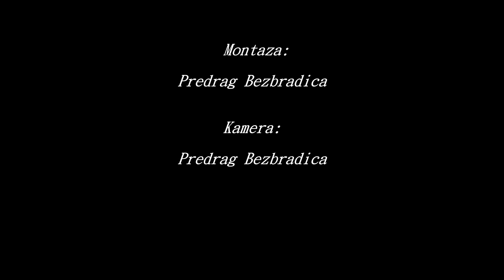DRAGAN JOVIĆEVIĆ MACOLA / SKULPTURE, Požega 05 Jun 2023.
DRAGAN JOVIĆEVIĆ MACOLA / SKULPTURE, Gradska galerija "Milan Tucović", Požega 05.Jun 2023. snimatelj: Predrag Bezbradica